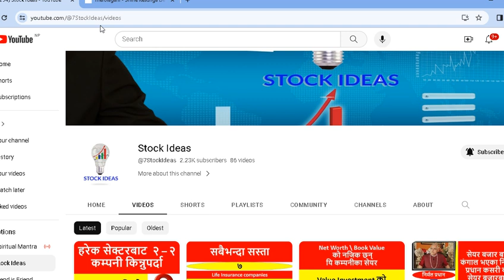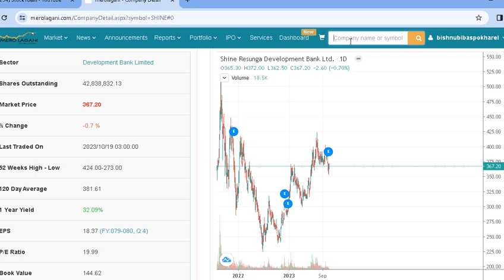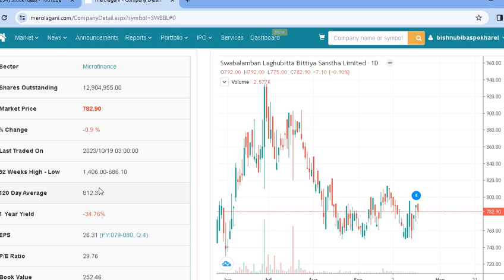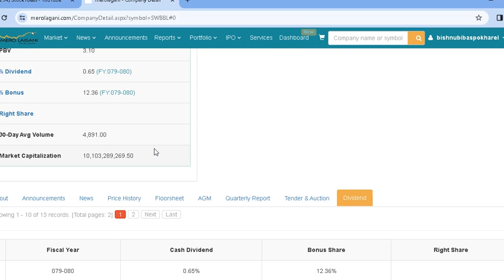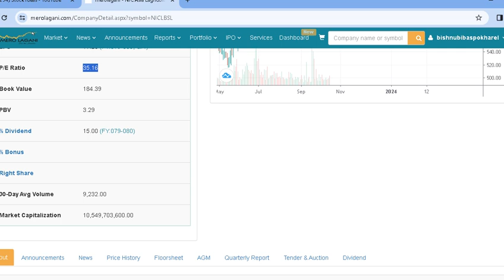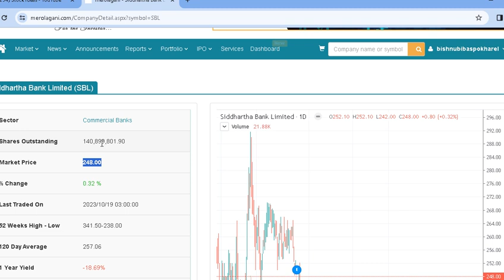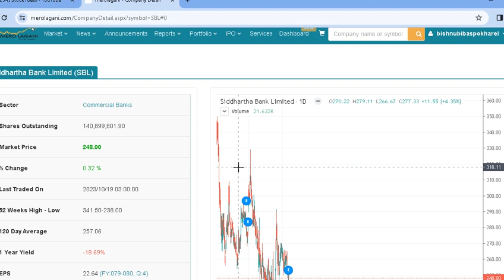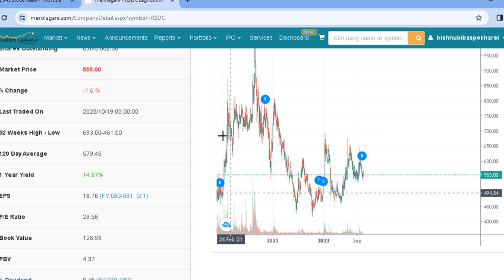लाभांश घोषणा भएका तर बुक क्लोज नभएका ७ कम्पनीहरु।dividend announced stocks।nepali share market news